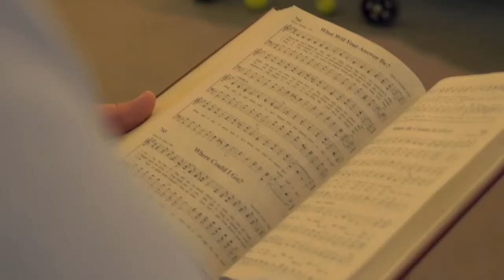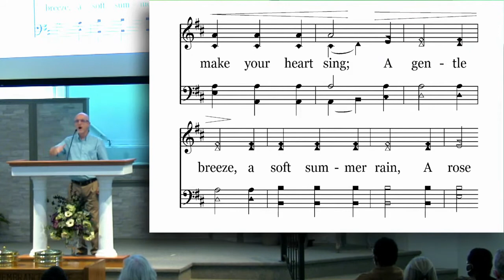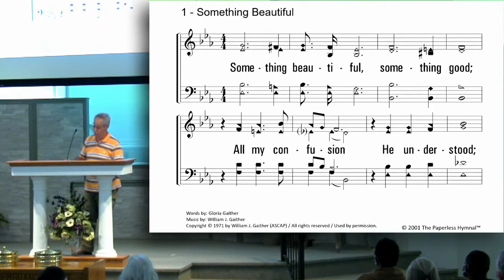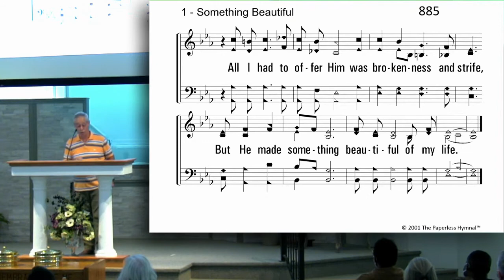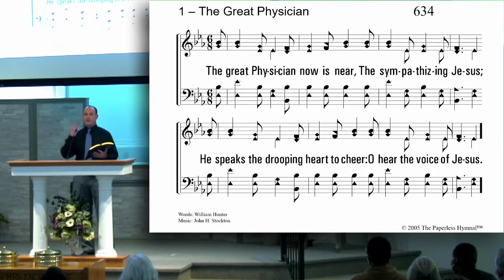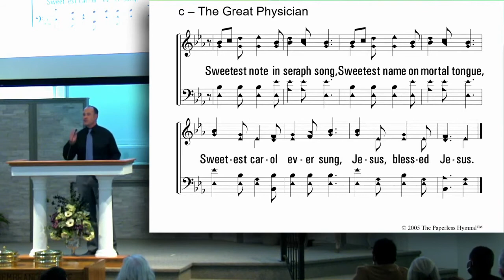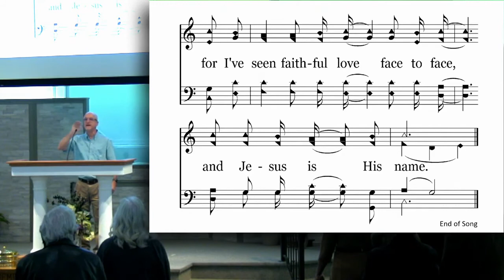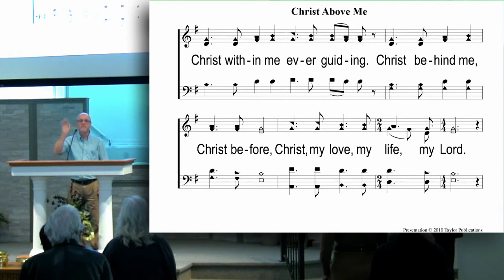Sunday PM Worship: Singing Night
Sunday PM Worship, 09/26/2021
Singing Night